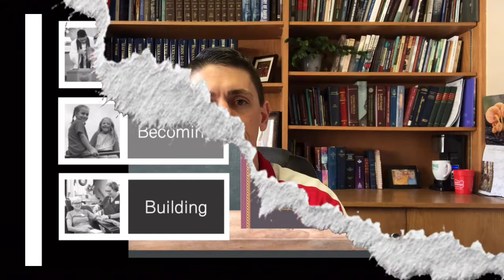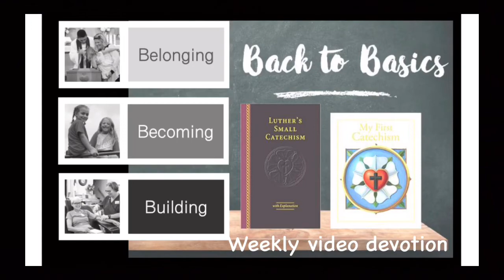Devotion: Back to Basics - Week 9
Rev. Josh Schmidt shares a devotion from our Back to Basics series.